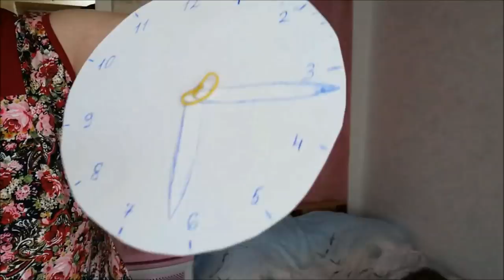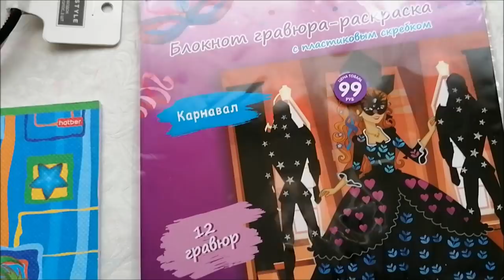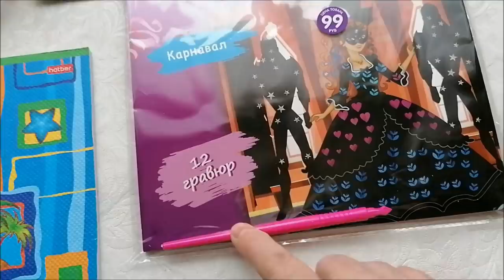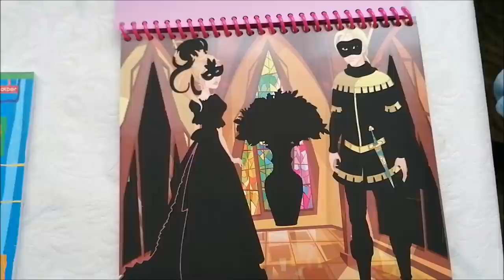Выходные дни я провела с внуками/ Чем занимались?/ Влог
Бабуля нарасхват, суббота с Настей, учим буквы и часы, воскресенье с Дэней, влог.